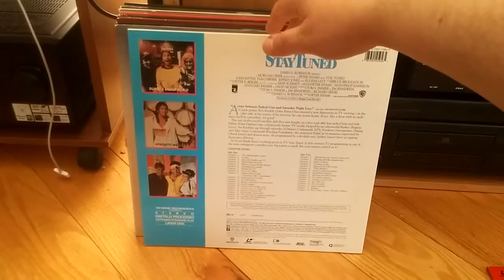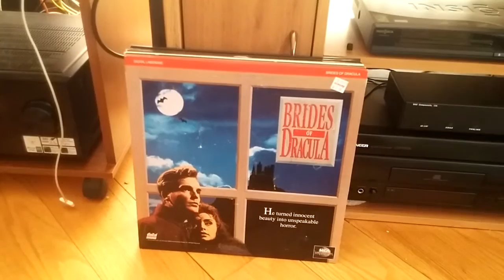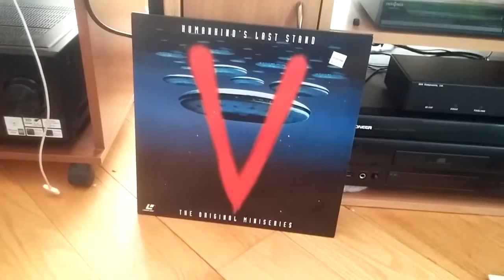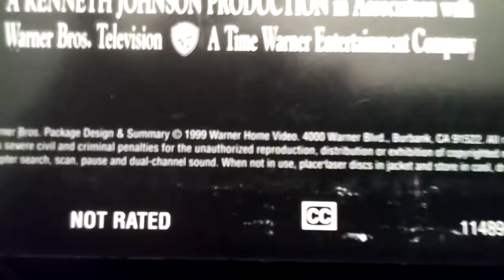Half Price Books Laserdisc Pickups 2/5/15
Short video of my laserdisc pickups from half price books.